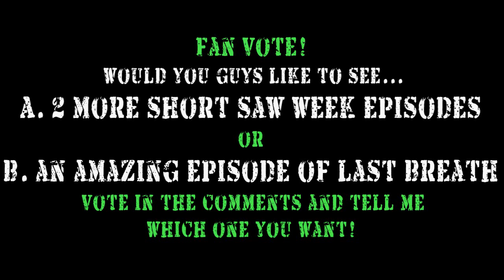---SAW Week Fan Vote!---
Both are already completed but I want to see which one you guys would like to see more!---